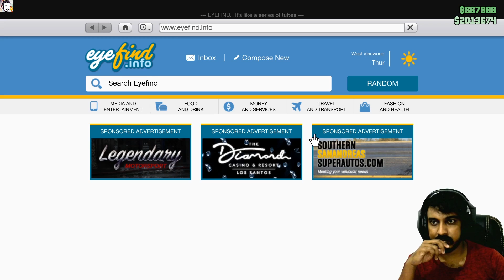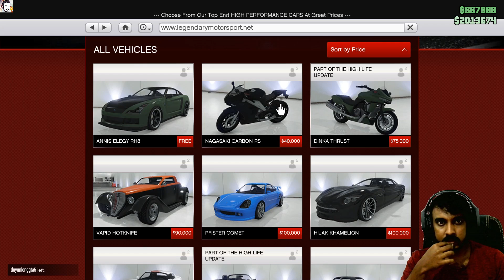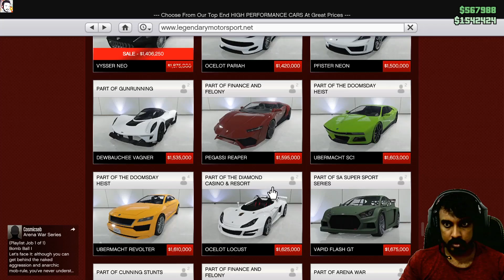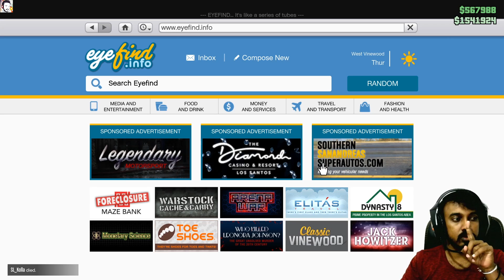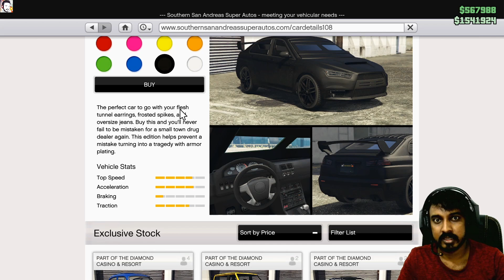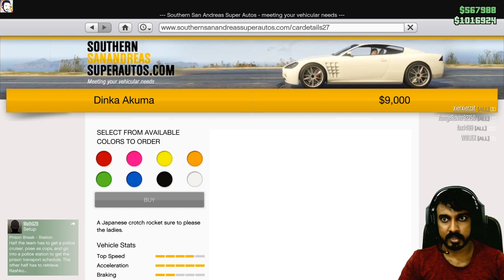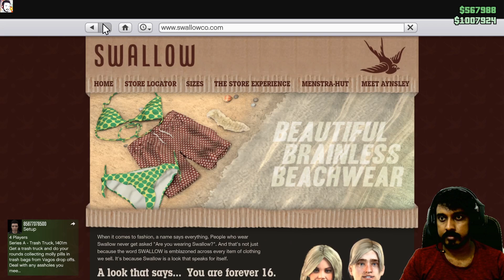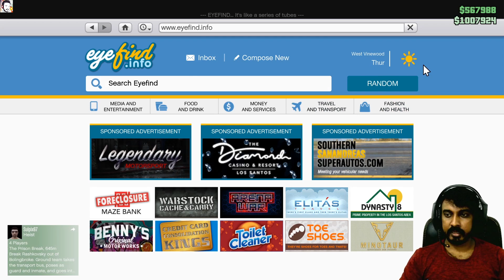සාදාරණ සල්ලි බොල මේ | GTA V Online | SOLO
Graphic Settings
Everything :- ULTRA
Resolution :- 1920x1080

GPU :- Asus Geforce GTX 1070 Strix 8GB GDDR5
RAM :- HyperX Predetor 12GB DDR4 @ 3000 MHz
Mother Board :- MSI B150A
OS :- Windows 10 (64BIT)

© I do not own all the material i'm posting on my channel.